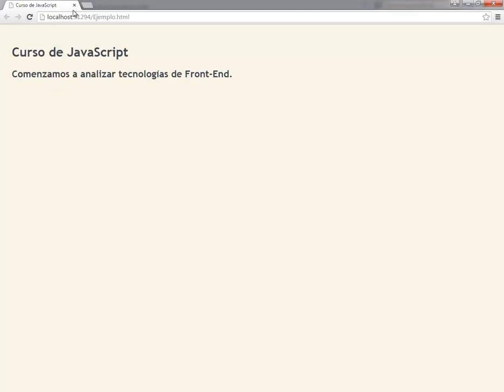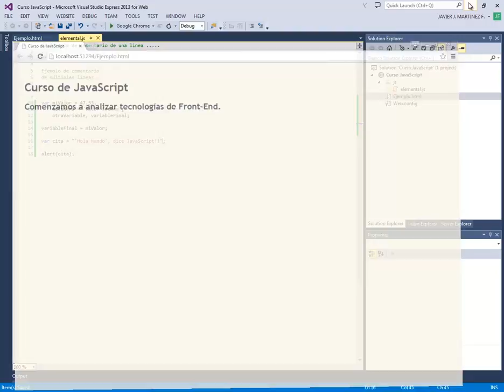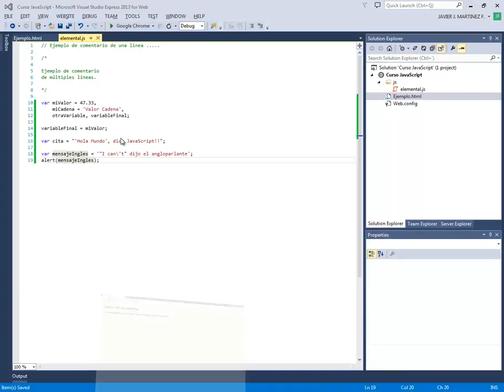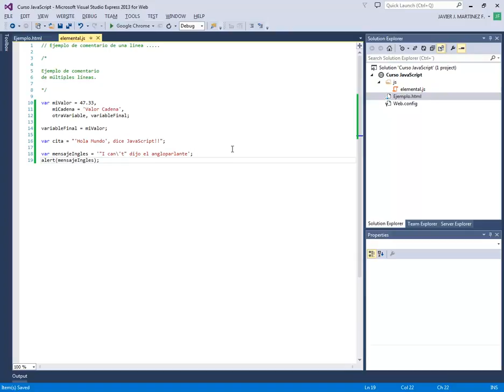(DEMO) CURSO DE JAVASCRIPT - VIDEO 03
Comenzamos el estudio de las variables en JavaScript. Inicialmente, realizamos unas pruebas con variables de cadena y variables numéricas (números enteros y reales). Uso de caracteres de escape para imprimir correctamente una cadena.